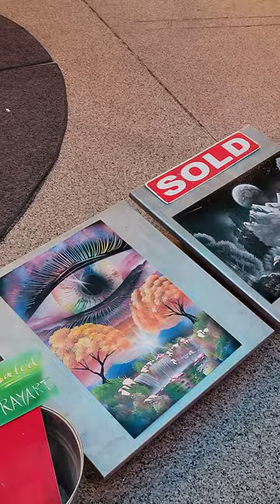Las Vegas Spray Paint Artist - 🖼️🖼️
This guy is working it! Making some great art.

Please also share and comment if you enjoy our content.

Along the Way with J&J:
Jay & Jazz, are part-time travelers with full-time dreams. Exploring as much of this world as possible and sharing some of our adventures with you!

With our Smart Car in tow and our traveling cat Paris, we spend part of our time exploring all that the United States has to offer from National Parks to Coastal Shores from Florida to Washington and everything in between.

We have taken our 1994 Fleetwood Tioga 28’ Class C motorhome across, up and down the country and back visiting all of the lower 48 states.

Traveling internationally too, as time and money allow. We have traveled to about 8 countries with most being in Europe.

Video © Along the Way with J&J

Social: Follow Us Everywhere!

Based on our RV we have come up with an exclusive design that looks good on almost anything.

Our Camera & Video Gear

Samsung Galaxy S10
Go-Pro Hero 6 Black
Nikon Coolpix B700
Canon Vixia HF R60
Dell XPS Laptop

Our Favorite RV Gear

Lynx Levelers
Parable Air Compressor
Rear Monitoring Camera

Music is from the YouTube Creator Studio and/or: